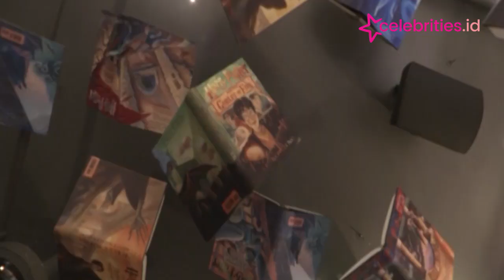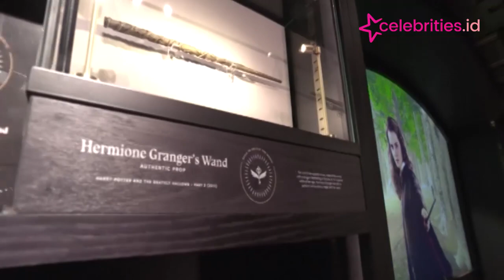Merasakan Berbagai Pengalaman Interaktif Dengan Harry Potter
Pesona Harry Potter bagi para penggemarnya belum kehilangan popularitas
Warner Brothers sebagai pemilik waralaba buku dan film Harry Potter membuka toko bertema Harry Potters di Manhattan. Ratusan barang dan buku koleksi serta beberapa pajangan dan properti asli dari filmnya, tentu menjadi surga bagi para penggemar fanatiknya.